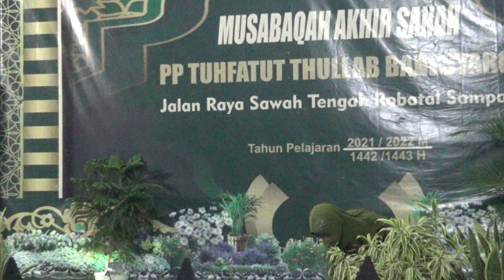Semifinal || Naylil izzah || Kelas 1B